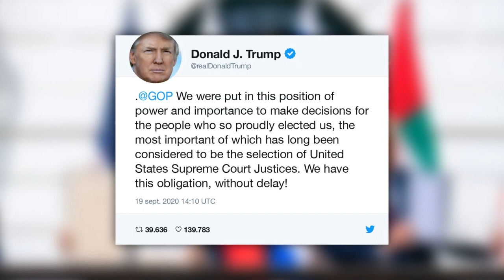Trump quiere designar "sin demora" un nuevo juez de la Suprema Corte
Donald Trump dijo el sábado que tiene la "obligación" de designar "sin demoras" un nuevo juez para la Suprema Corte, tras el fallecimiento de la magistrada Ruth Bader Ginsburg.